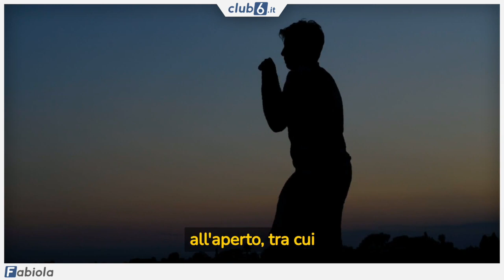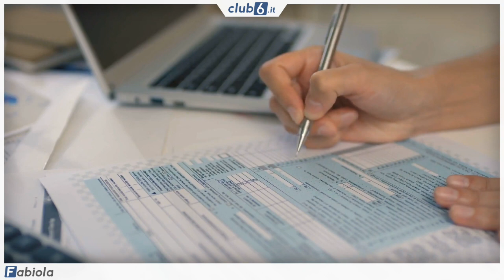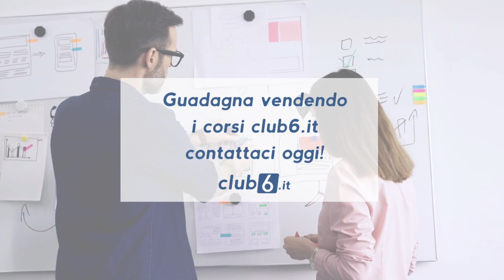Cambiare vita in Egitto? Ecco perché dovresti farlo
Accedi alla guida gratuita per trasferirti in egitto

Benvenuti alla nostra lezione sull'Egitto! In questa video lezione, esploreremo tutto ciò che devi sapere per avviare una nuova vita in Egitto.